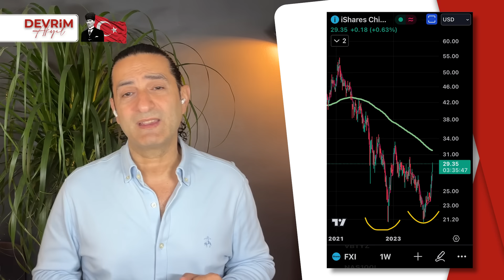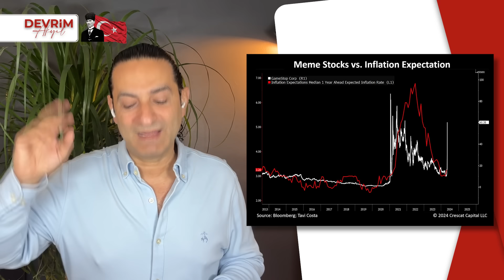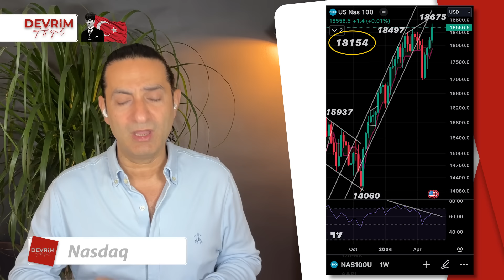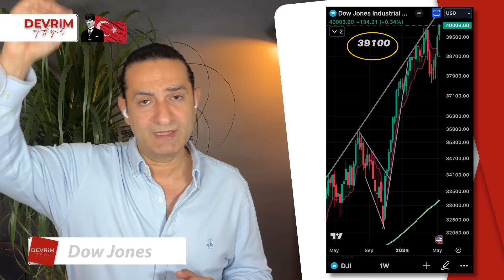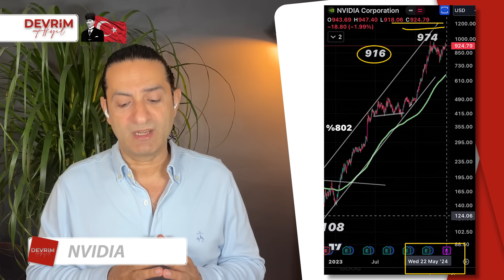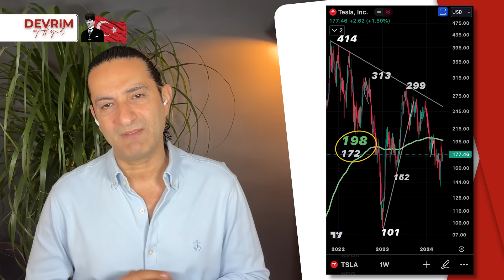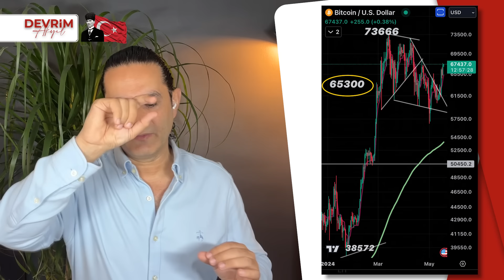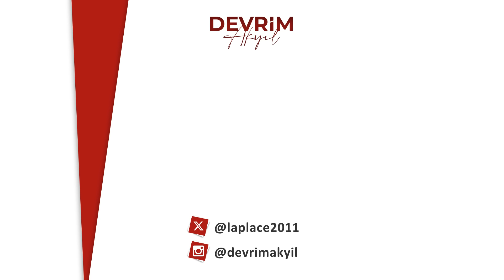ABD Borsaları’nda Mayıs’ta Satılmayacak Mı?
00:00 Giriş
00:32 Gündem ve Piyasalar Değerlendirme
05:24 Nasdaq
06:16 S&P 500
06:37 Dow Jones
06:50 Apple
07:08 Amazon
07:21 Meta
07:38 Microsoft
07:59 Alphabet
08:15 NVIDIA
08:38 Kazanana Dönüşün
09:11 Tesla
10:13 Bitcoin
11:38 Ethereum
11:49 AVAX
11:56 Polygon